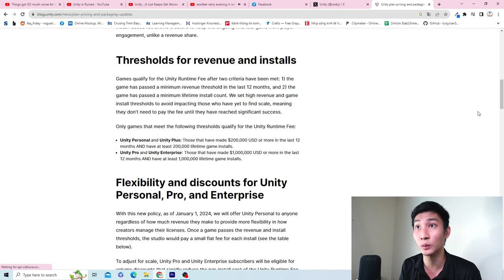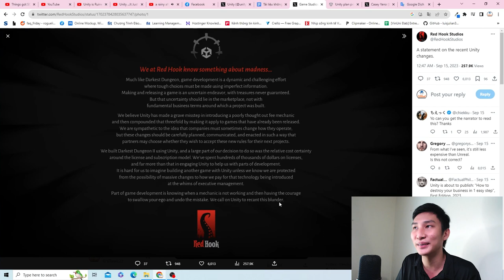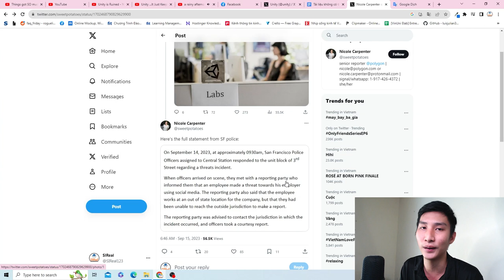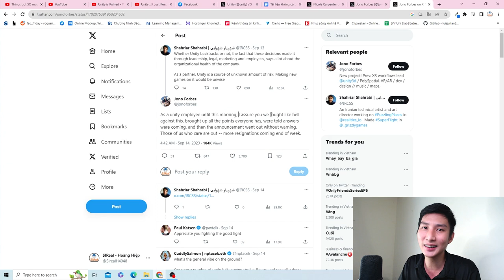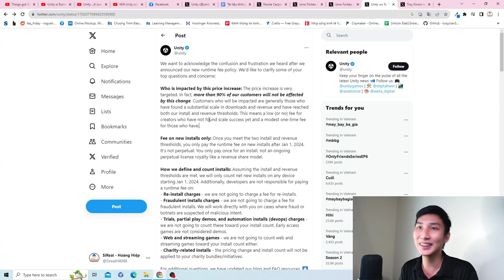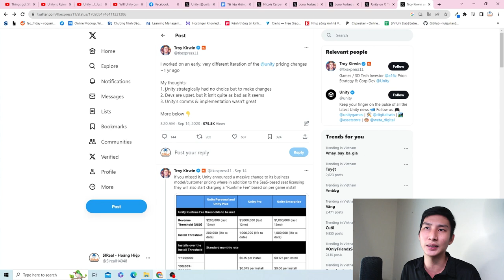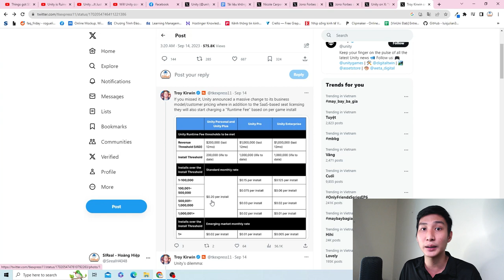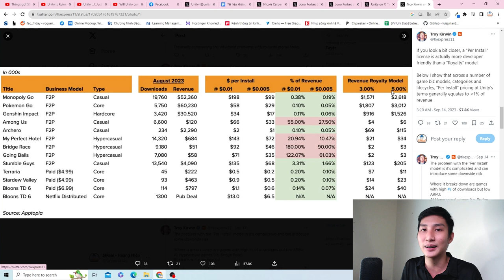Unity Khủng Hoảng Ngành Game ...Chuyện Gì Đã Xảy Ra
Xin cập nhập tin mới nhất về Unity và những nhận định về việc Unity đi xuống và liệu Unity có hồi phục trở lại. Đăng sau việc Unity thay đổi chính sách giá là gì và nhận định cá nhân tại sao họ lại làm vậy. Và lập trình viên Game Developer nên làm gì. Chuyện gì đã xảy ra làm cho Unity khủng hoảng và tác động đến ngành Game.

Có thể nói đây là một tuần tồi tệ đối với Unity năm 2023. Đầu tiên, họ công bố một Bảng giá mới khủng khiếp.
Tuy nhiên, khi tuần trôi qua, mọi chuyện ngày càng trở nên tồi tệ hơn đối với Unity, từ những mối đe dọa từ việc một nhân viên đóng cửa văn phòng của họ, đến nhiều studio đe dọa rời đi, cho đến những thay đổi bí mật đáng xấu hổ đối với điều khoản dịch vụ của họ và các giao dịch cửa sau với khách hàng để vượt qua. Phí thời gian chạy Unity nhằm cố gắng chôn vùi đối thủ cạnh tranh.